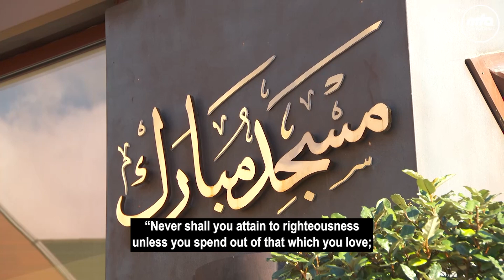“Never shall you attain to righteousness unless you spend out of that which you love"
“Never shall you attain to righteousness unless you spend out of that which you love; and whatever you spend, Allah surely knows it well.”

In this verse, Allah the Almighty has made it clear that the loftier ranks of righteousness can only be achieved when you spend in the cause of Allah the Almighty that which you love, in order to attain His pleasure. Expounding on this, the Promised Messiah (as) has stated in one place:

“You cannot attain true virtue that leads to salvation unless you spend in the cause of God Almighty that wealth and those things that are dear to you.” The Promised Messiah (as) further states: “One should not love his wealth. Allah the Almighty states, [Arabic] ‘Never shall you attain to righteousness unless you spend out of that which you love; and whatever you spend, Allah surely knows it well.’”